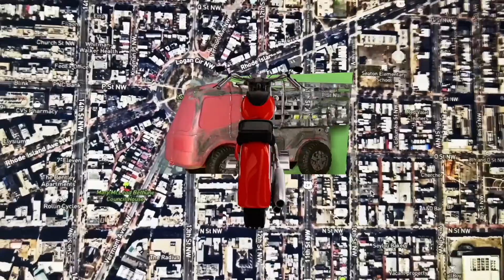soundmusic violist pong play